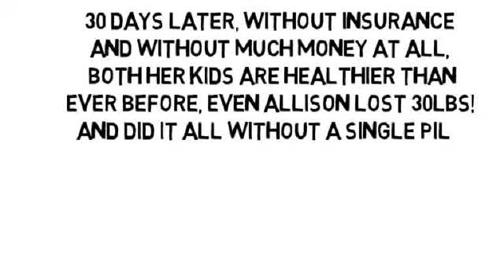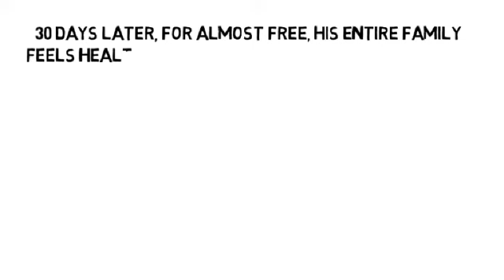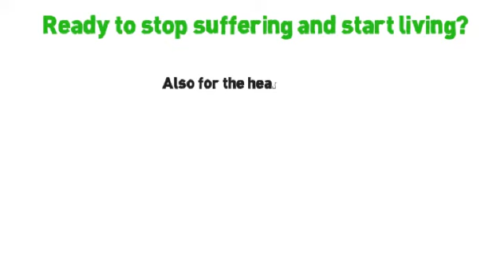Osteoarthritis In Wrist by NoMoreVitamins com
- Don't let yourself take pain pills for the rest of your life, please! There's another way no one has told you about, the natural and holistic way to help reverse osteoarthritis, without more pills and without side-effects! Are you ready feel less joint pain, less muscle pain and less organ pain, too?